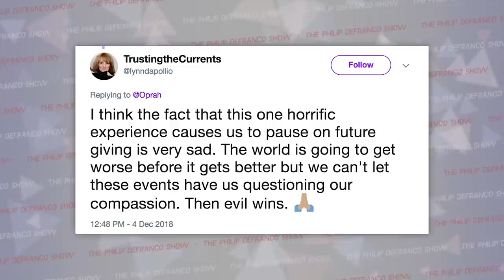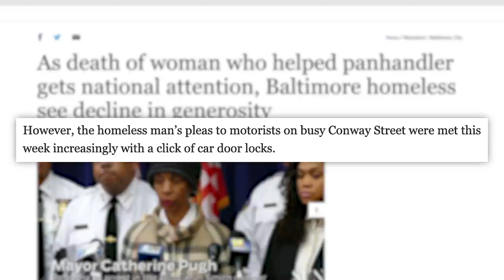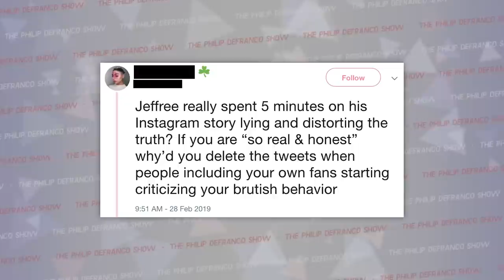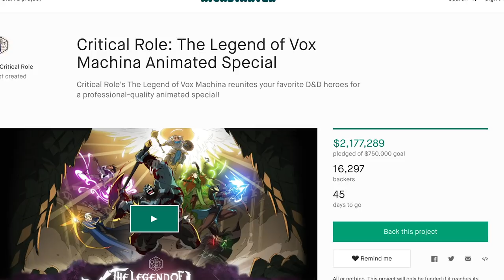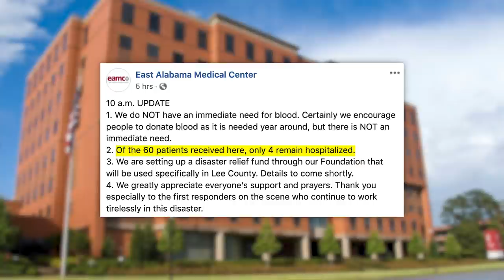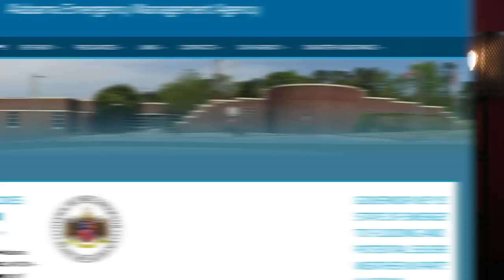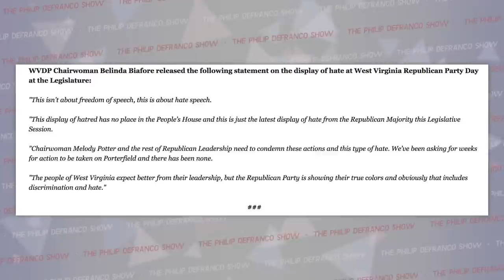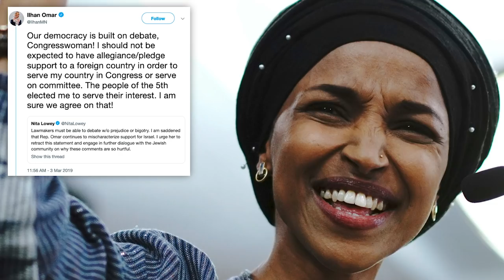WOW! Surprise Arrests Made In Viral Crime, Jeffree Star Fan Backlash, Ilhan Omar Controversy, & More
Make sure to dial 1-83-DEFRANCO and leave me a voicemail!

Edited by: James Girardier, Julie Goldberg
Produced by: Amanda Morones, Cecelia Applegate
Art Director: Brian Borst
Writing/Research: Philip DeFranco, Max Iskiev, Lili Stenn, Maddie Cricthon